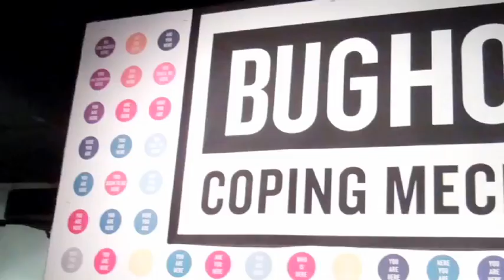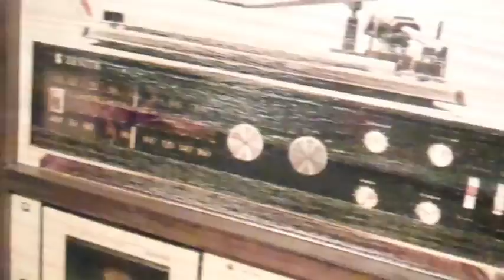Bughouse Coping Mechanisms at Peepshow in Hollywood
Hey, here's a little vlog about the recent Bughouse opening at Peepshow Gallery in Hollywood called Coping Mechanisms. Jeff & Rebecca Bughouse are fantastic Los Angeles artists. Check it! I shot this on my Mino HD Flip camera using my Rubber Band Cam.